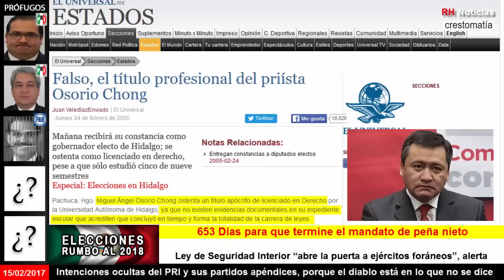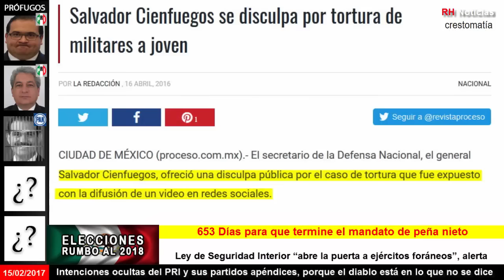Políticos confrontan a López Obrador por operativo en Nayarit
Fuente: Publimetro